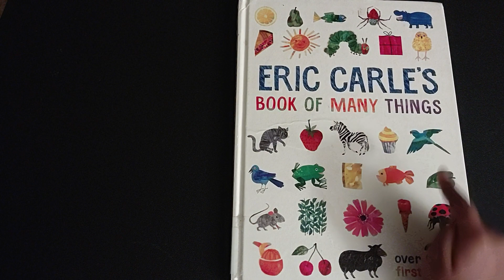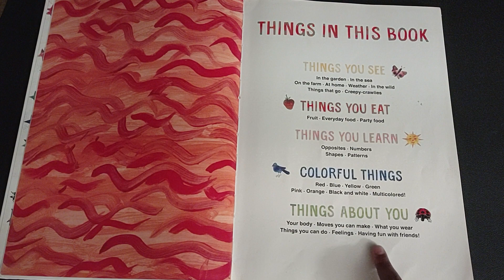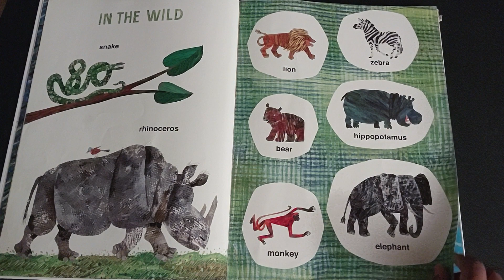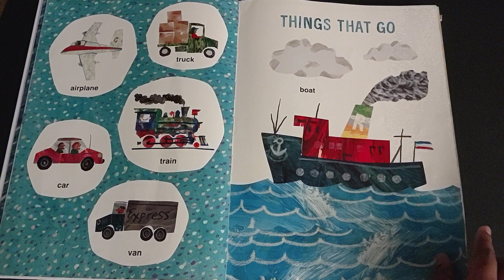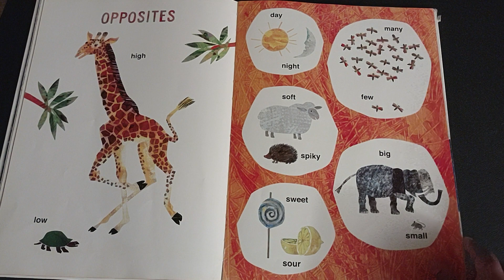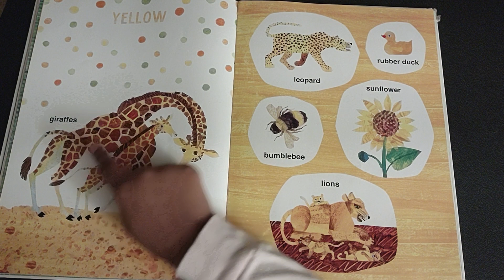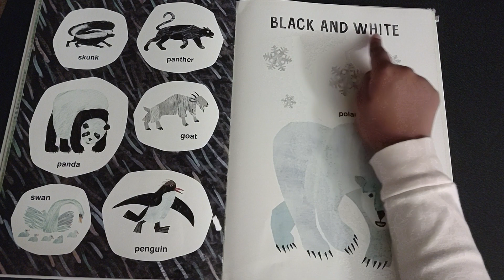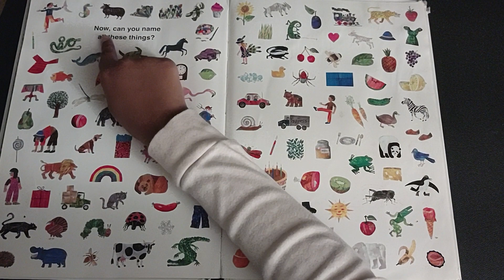First 200 English Words | Book Of Many Things | Read Aloud book for Toddlers, Preschoolers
First 200 English Words | Book Of Many Things | Read Aloud book for Toddlers, Preschoolers  by Eric Carle

In this video , lets learn over 200 words with The Very Hungry Caterpillar and other favorite friends from the World of Eric Carle.
Children will have hours of fun learning first words and first concepts in this beautiful book from the creator of The Very Hungry Caterpillar. From things in the garden to things you can eat, from numbers to shapes, from colors to feelings, this is the perfect way for little ones to learn what they need to navigate their busy worlds.

Please support the author and publisher by purchasing a copy of this book. Nothing compares to holding and reading the book yourself.